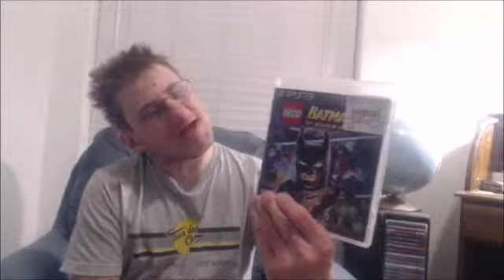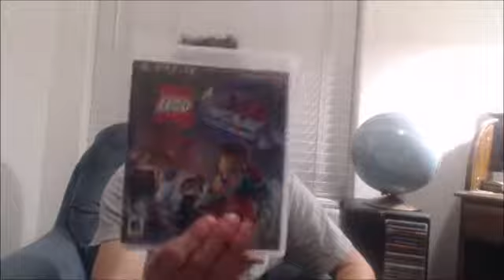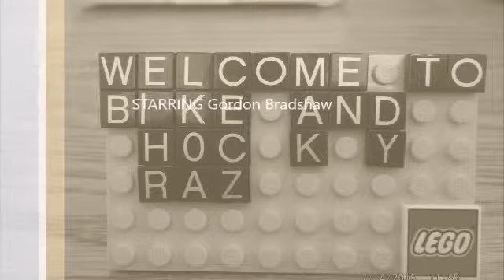PlayStation three library Lego Collection video games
bfgmb lyoe ujhgldktrgbjymteb k